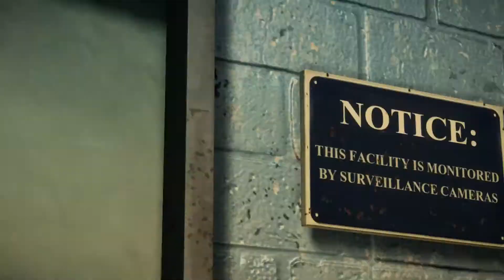Dead Rising 3 | español | parte 21